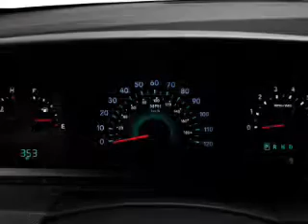2010 Dodge Journey - Scarsdale NY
Year: 2010
Make: Dodge
Model: Journey
Trim: SXT
Engine: 3.5 liter 6 cylinder 24 valve
Transmission: Automatic
Color: Silver
Mileage: 38411
Address:
887 Central Park Avenue